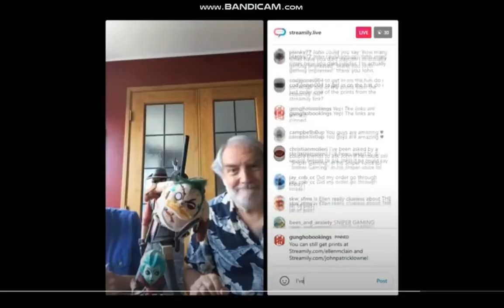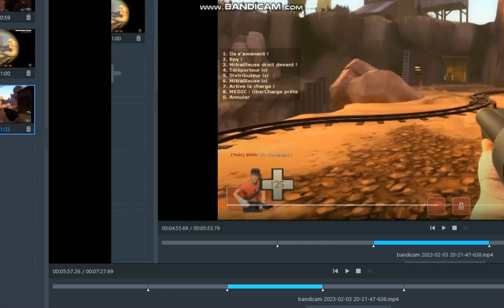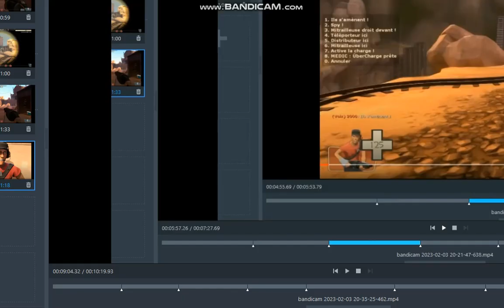TF2 Classes Battle but the classes are all even and all odd